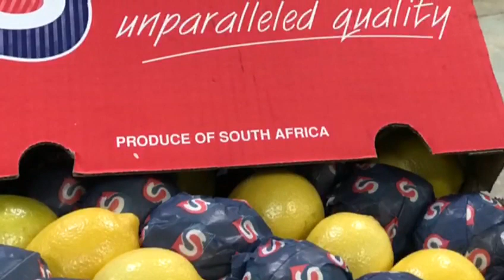Journey of a sun-kissed lemon from the Loskop Valley - June 2018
A quick peek at the journey of our acclaimed sun kissed lemons from the verdant orchards in the Loskop Valley to packed and ready for delivery to your local supermarket.